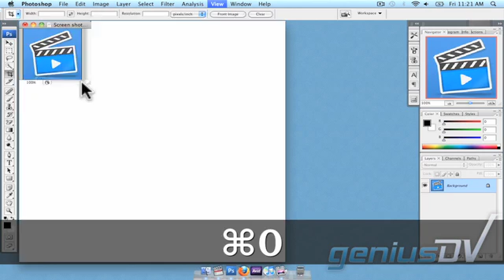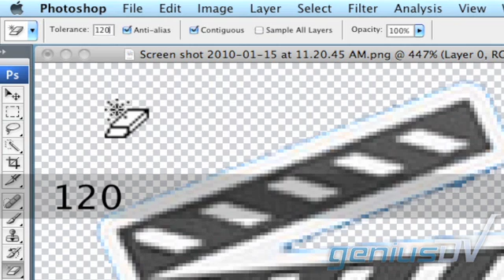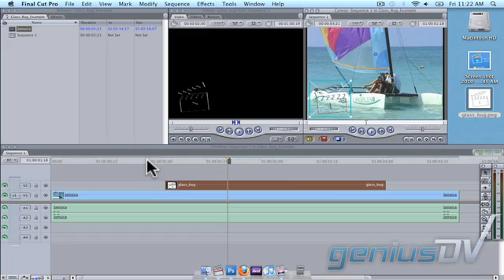Creating a Glass Bug in Photoshop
Learn how to change a logo into a glass bug using this Photoshop for Video technique.  These steps are compatible with most video editing software programs including Final Cut Pro and Avid Media Composer.

For more tutorials and training, be sure to visit us